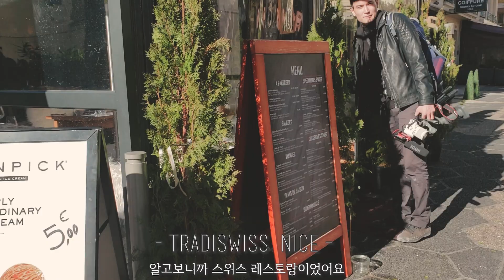젊음이 얼마나 아름다운지 이야기 하는 날이 오겠지│니스🇫🇷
너랑은 너무 많이 싸워서 결혼은 못하겠다 싶다가도,
이렇게 벤치에 앉아서 늙어가는 모습을 생각하면
다른 사람은 안되겠다 싶어

                          artyinkorea
                          artyandbanana